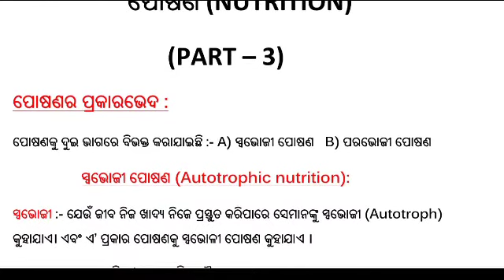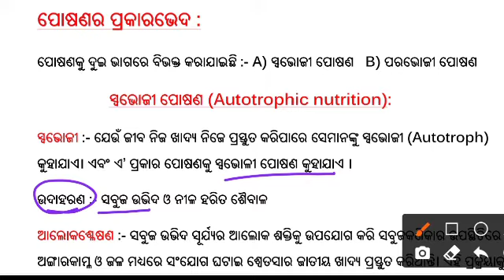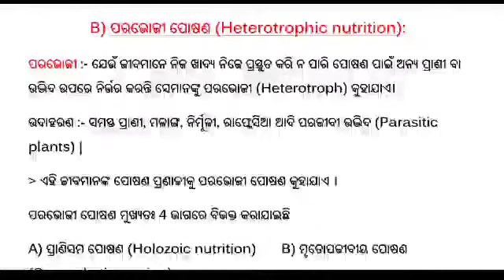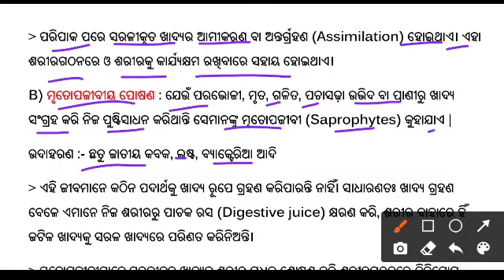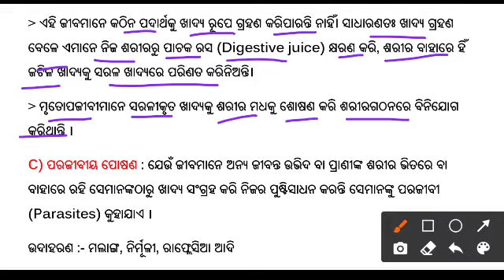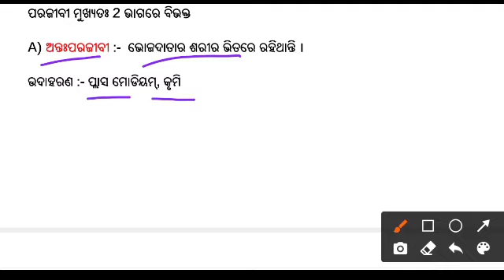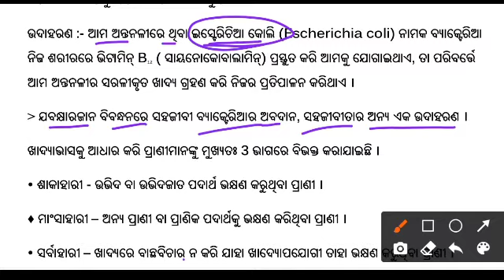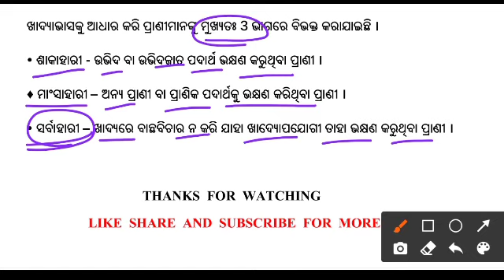Class 10 life science chapter 1 || nutrition/part 2 || 10th jiba bigyan prathama adhyaya posana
About this video : In this video I am explaining class 10 Life science chapter 1
1)  posana
2) class 10 life science chapter 1
3) posana Ra prakara bheda
4) swabhoji o parabhoji posana
5) nutrition class 10
6) photosynthesis

keep supporting.

Ranjan Gouda

From:-Arjunapalli,Ganjam,Odisha